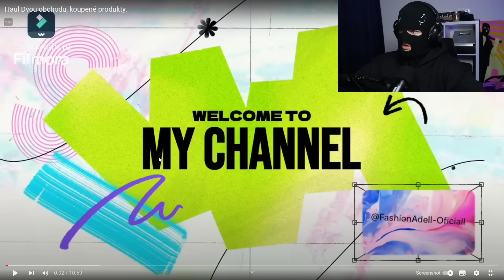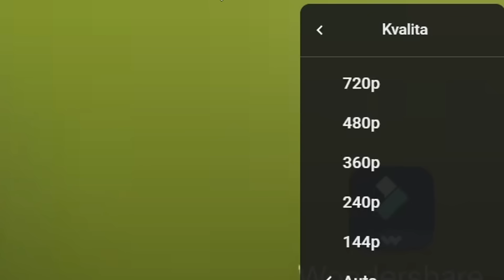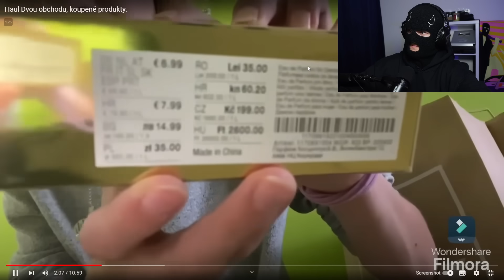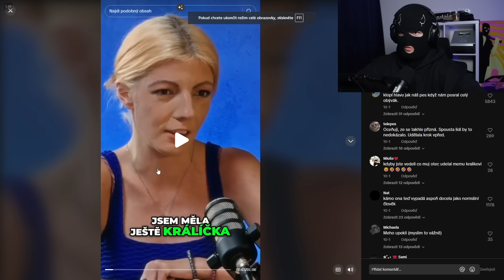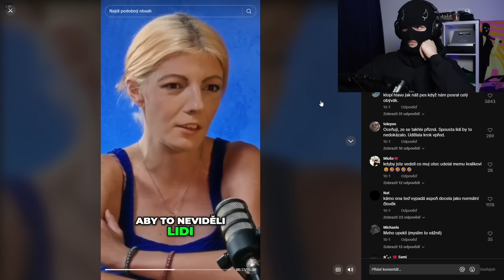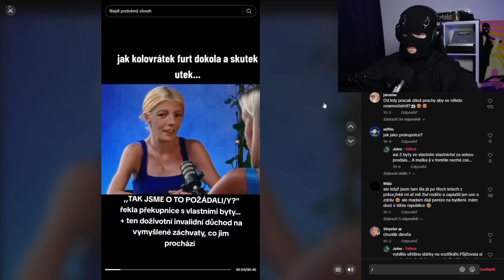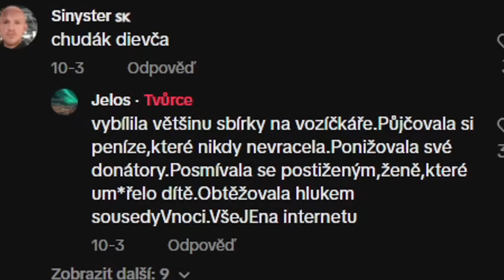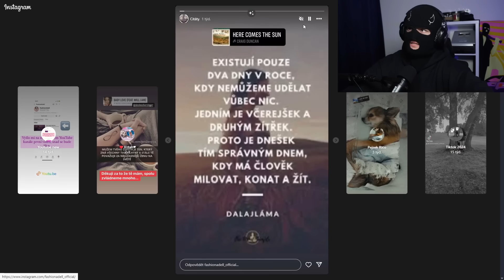ADÉLA SE VRÁTILA!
*Video slouží k pobavení a k upozornění na problematiku zmíněnou ve videu*